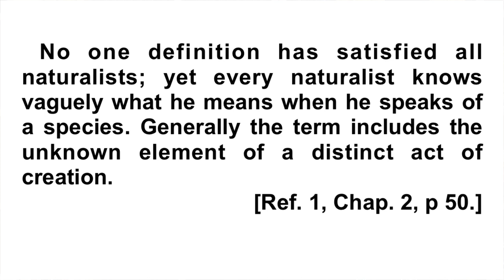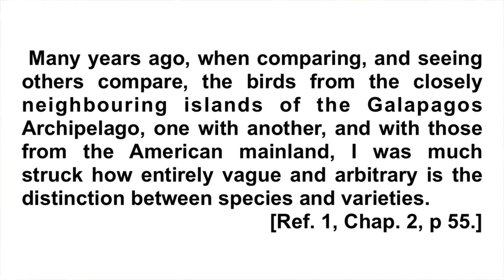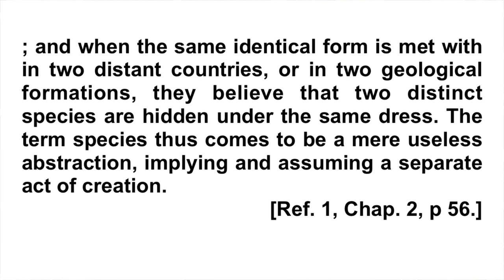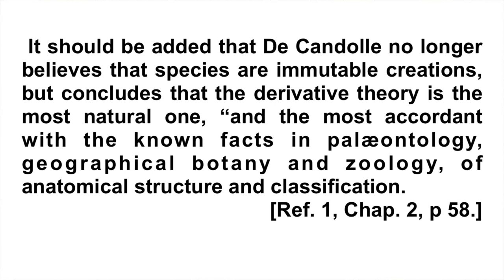Lesson 11. : C. Darwin says the Creation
(The thorough analysis of ‘The origin of species’)
It is very difficult to differentiate varieties from original forms created by God because the degrees of variations are slight and slow extremely.

Thumbnail : Photo by Misael Moreno on Unsplash